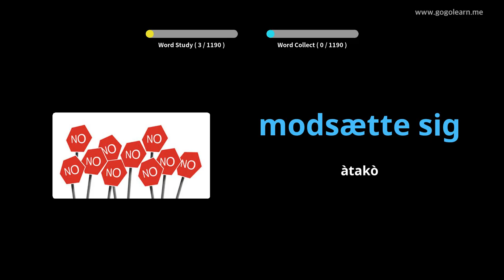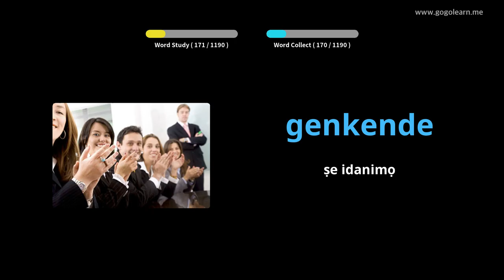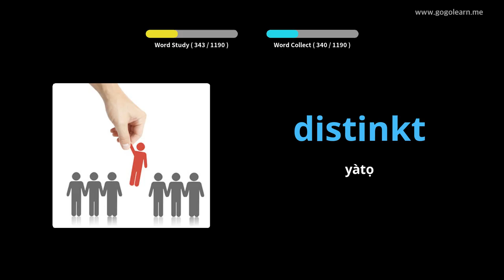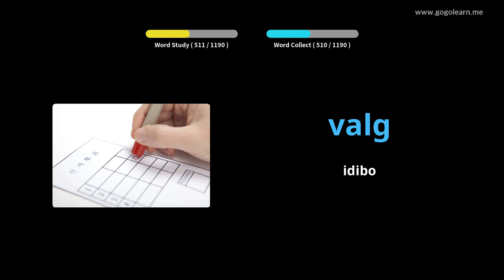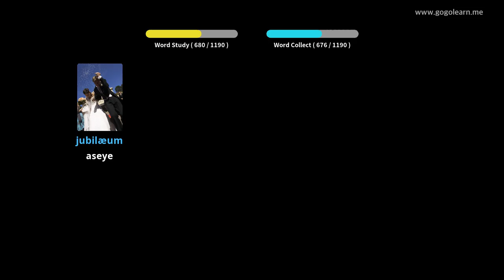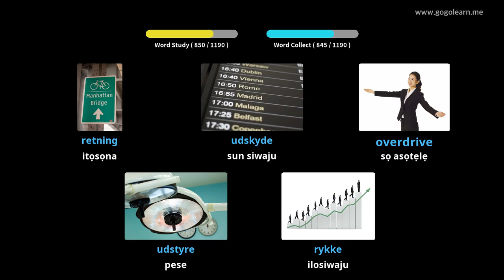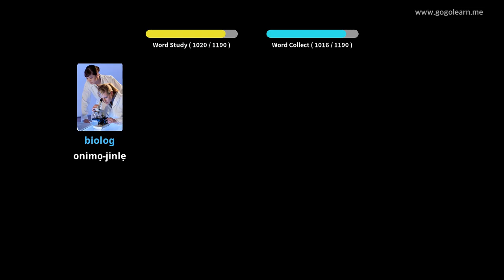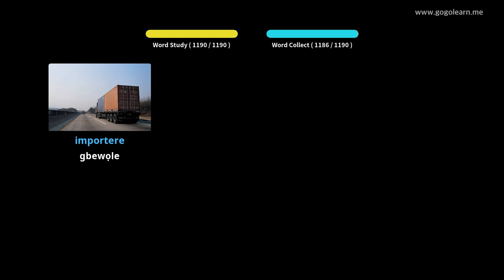Ọmọ ile-iwe Ọmọde Danish |Golearn